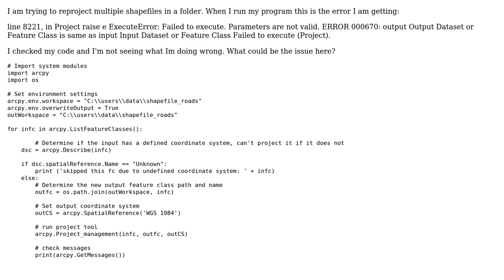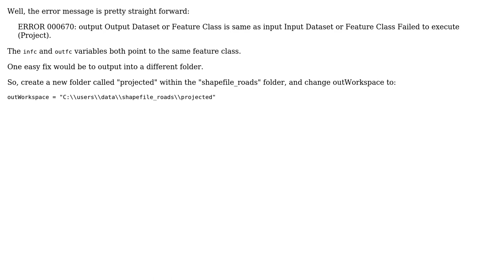GIS: Trying to re-project a folder of shapefiles using Python Script (2 Solutions!!)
GIS: Trying to re-project a folder of shapefiles using Python Script

With thanks & praise to God, and with thanks to the many people who have made this project possible! | Content (except music & images) licensed under CC BY-SA | Music | Images & others | With thanks to user Paul Edwards user ianbroad user Brad Nesom user andytilia and the Stack Exchange Network Trademarks are property of their respective owners. You are responsible for your own actions.